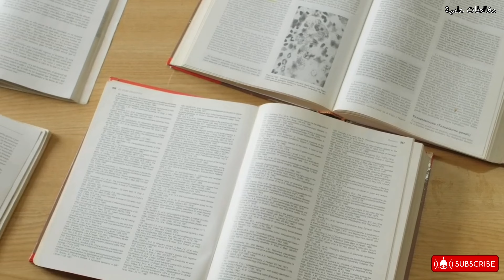عصير الليمون أم الشاي الأسود | أيهما يخفض سكر الدم سريعا؟! و ما هي الكمية المسموح تناولها؟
عصير الليمون أم الشاي الأسود | أيهما يخفض سكر الدم سريعا؟! و ما هي الكمية المسموح تناولها؟ في هذا الفيديو سنعرفك على الفرق، المثبت علميا، بين عصير الليمون و الشاي الأسود و تأثيرهما على السكر في الدم.

Freitas D, Boué F, Benallaoua M, Airinei G, Benamouzig R, Le Feunteun S. Lemon juice, but not tea, reduces the glycemic response to bread in healthy volunteers: a randomized crossover trial. Eur J Nutr. 2021 Feb;60(1):113-122. doi: 10.1007/s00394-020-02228-x. Epub 2020 Mar 23. PMID: 32201919.